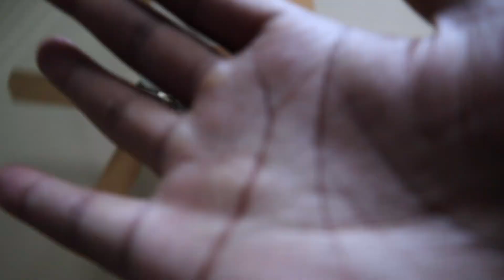DISRESPECTING MY GIRLFRIEND TO SEE HER REACTION *GONE WRONG*